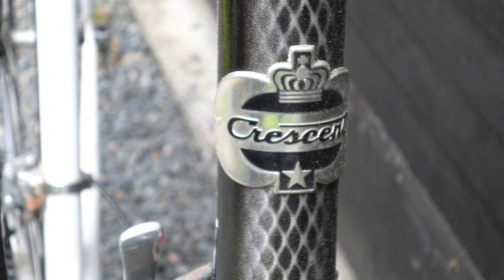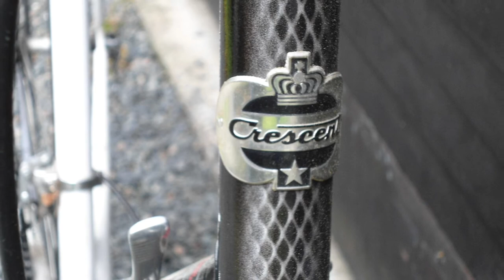Sin City 2019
This is a coverversion of Gram Parsons and Chris Hillman of The Flying Burrito Bros.song Sin City from the album The Gilded Palace of Sin. Tommy from Schematics has the lead, Simon from school does the piano and I do the rest of the instruments and harmony. The pictures are just added to fill up an otherwise empty screen. Please enjoy!!